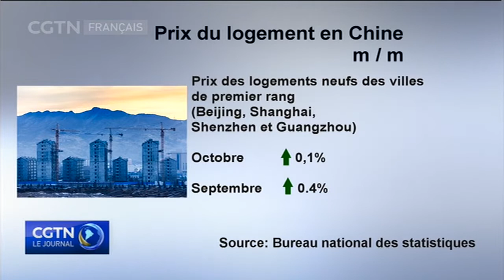Immobilier chinois : le taux de croissance ralentit en octobre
Le taux de croissance ralentit en octobre